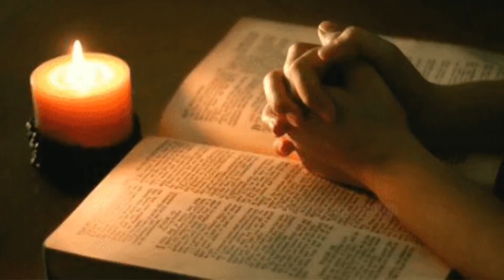വിളവിന്റെ നാഥനോട് പ്രാർത്ഥിക്കാം...Let us pray to the Lord of the harvest...#